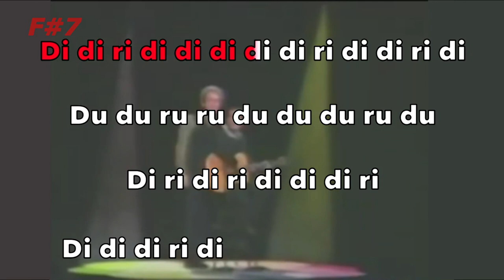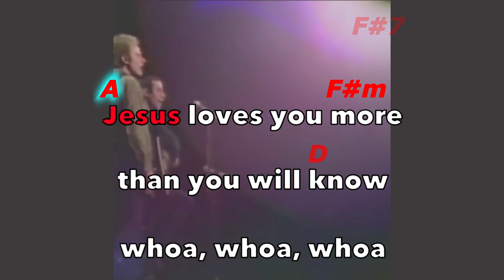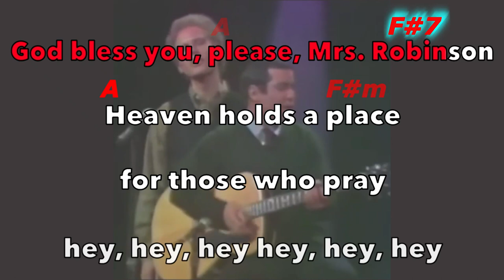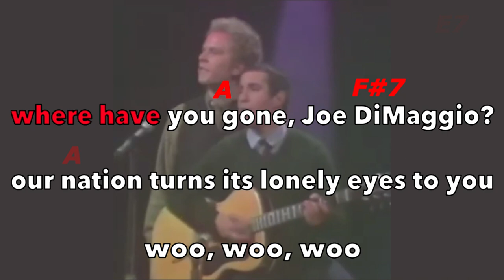Simon & Garfunkel - Mrs. Robinson Backing Track (Fair Use)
In questo video è stato fatto un testo con accordi del brano " Mrs. Robinson " di Simon & Garfunkel